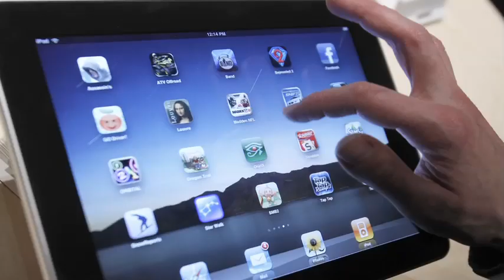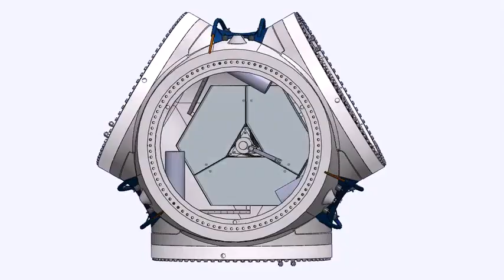EWT Corporate movie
EWT is a global designer and manufacturer of direct drive wind turbines active in Europe, North America and Asia. EWT was established in 2004 and is based in the Netherlands. The company has an extensive product line: 500kW, 900kW, 2.0MW, an engineering department covering all relevant disciplines and a dedicated service and maintenance organization.